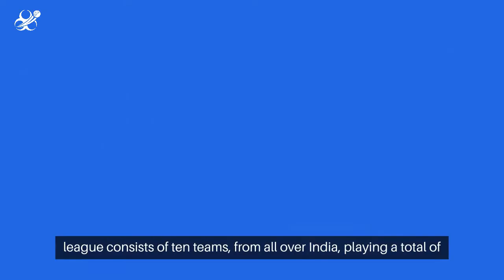Indian Premier League (IPL) (इंडियन प्रीमियर लीग) 2023-2024 Overview - India Bet Master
*Welcome to IndiaBetMaster.com - Indian Premier League (IPL) (इंडियन प्रीमियर लीग) Review*